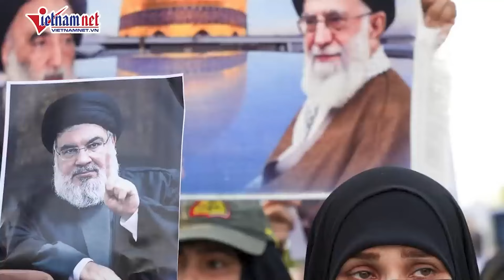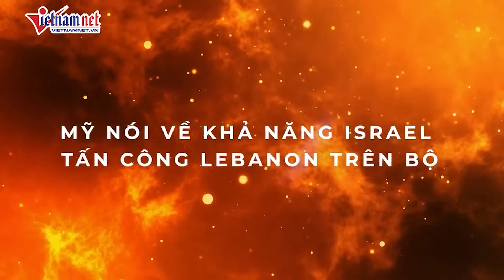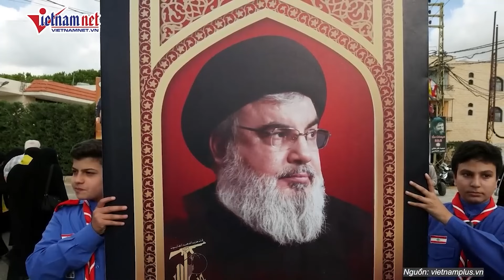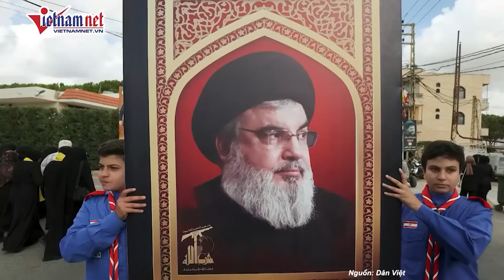Quân đội Israel tổng lực triển khai tấn công đồng loạt 3 mặt trận, thổi bùng xung đột? | VietNamNet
Ngày 29/9, Israel đã không kích vào các khu vực do nhóm vũ trang Houthi kiểm soát ở Yemen. Những vụ nổ lớn đã làm rung chuyển Yemen, khi Israel trả đũa các cuộc tấn công bằng tên lửa của Houthi, nhóm vũ trang được Iran hậu thuẫn.